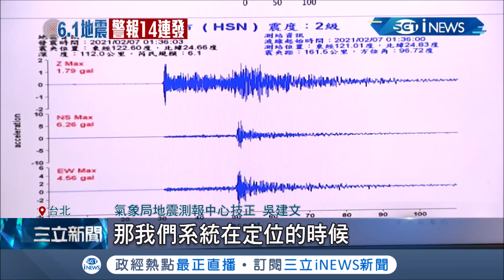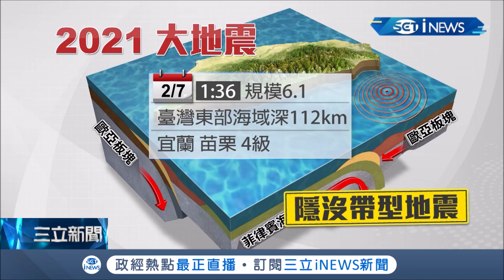凌晨地牛翻身! 地震警報最多"14連發"民眾驚醒 專家預估未來3天恐有"規模4餘震"│記者 許信欽 李文勝 黃國瑞│【台灣要聞。先知道】20210207│三立iNEWS